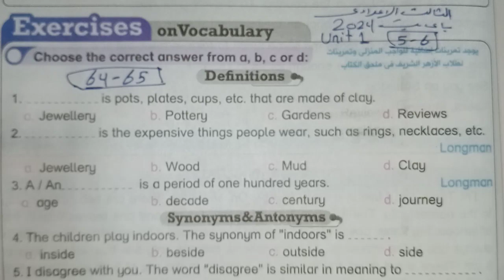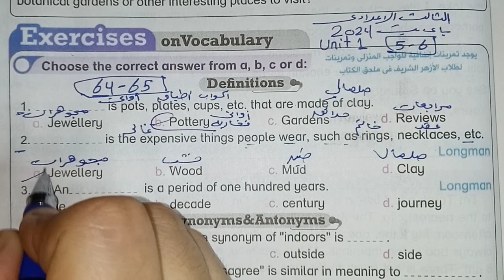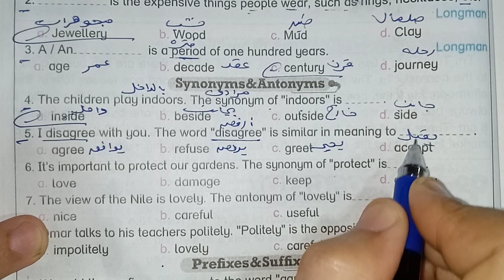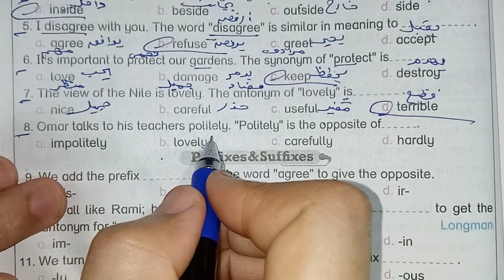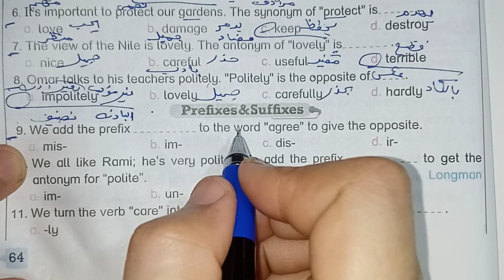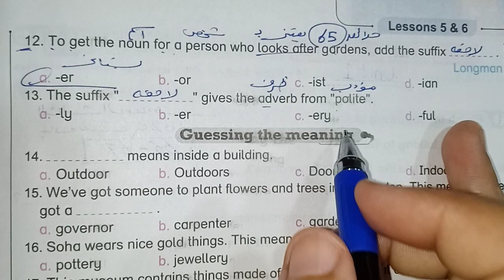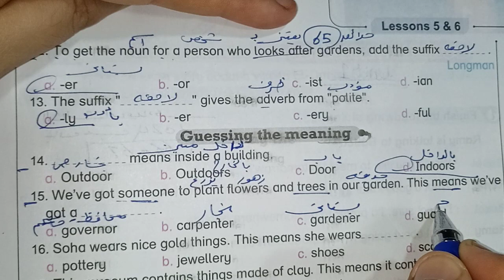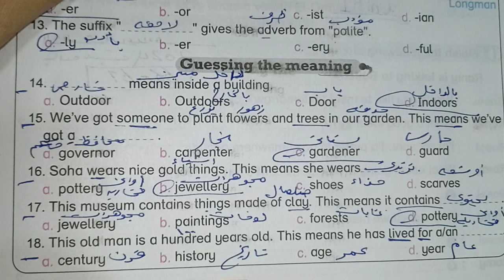حل صفحة 64 ،65 من كتاب باي بت 2024 انجليزي الصف الثالث الإعدادي الوحده الأولى الدرسين 5 ،6 💖💖💖💖